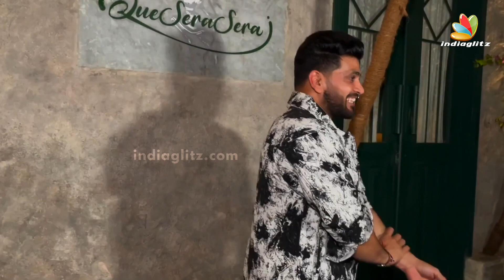Shiv Thakare and Anjum Fakih's Love, Both Looked Very Beautiful at Mohit Malik's Party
Shiv Thakare and Anjum Fakih's love, both looked very beautiful at attended Mohit Malik's Party